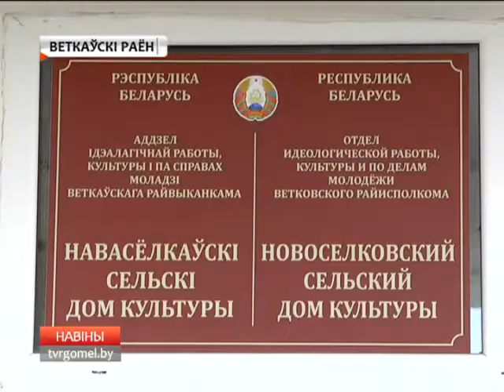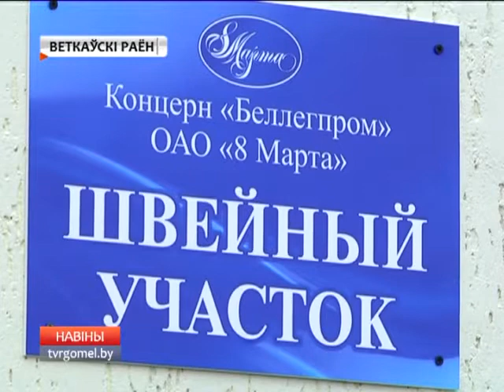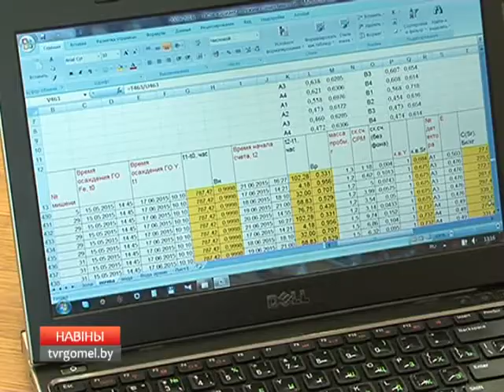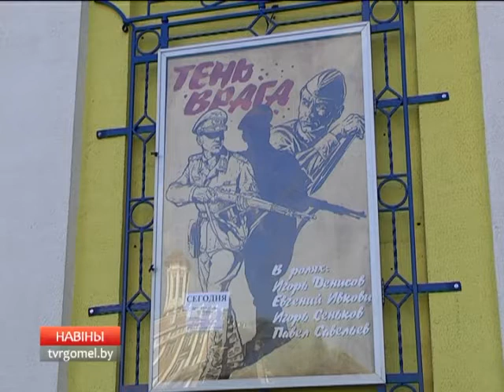17 06 2017 НОВОСТИ 16 00